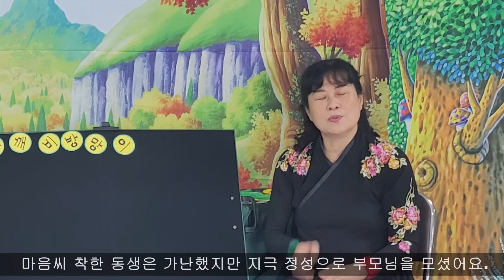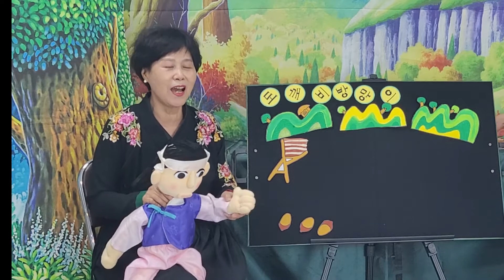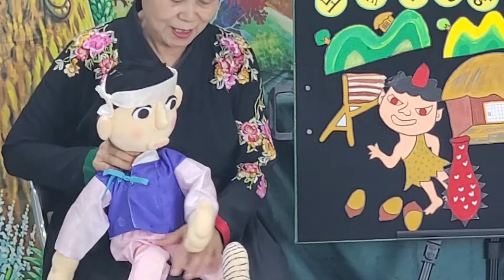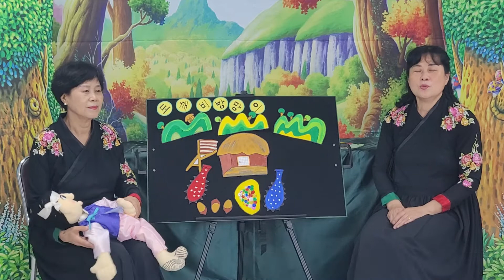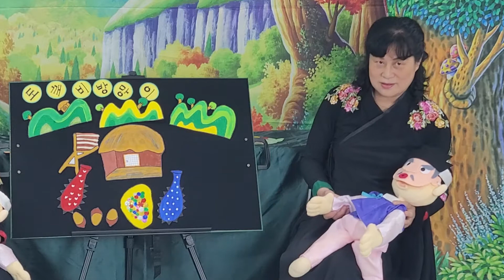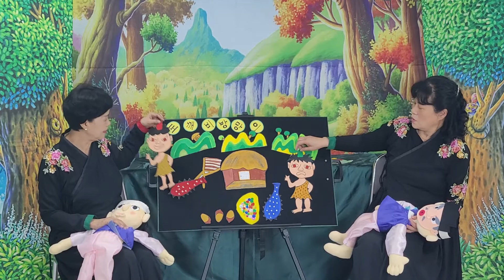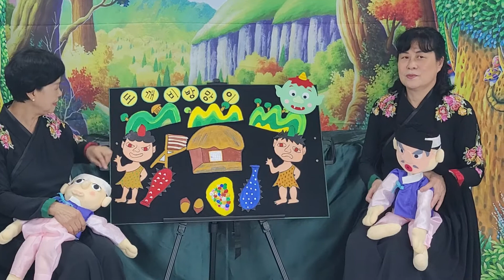[도깨비 방망이]2021 서울시 비영리민간단체 공익활동사업